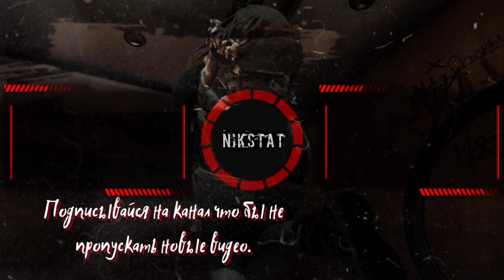Все концовки в Left 4 Dead 2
⏱️ Таймеры:
0:00 - Финальные кат-сцены из компаний первой части.
3:53 - Финальные кат-сцены из компаний второй части.

🎥 Запись экрана:
        ⚫ OBS Studio (Сделано на ПК)

🛠️🎙️ Монтаж и запись голоса:
        ⚫KineMaster (Сделано на Android)

🖼️ Превью:
        ⚫ PixelLab (Сделано на Android)
        ⚫ Background Eraser (Сделано на Android)
        ⚫ PicsArt (Сделано на Android)